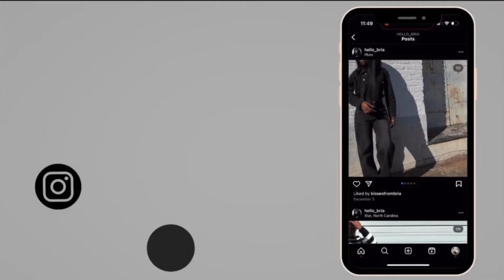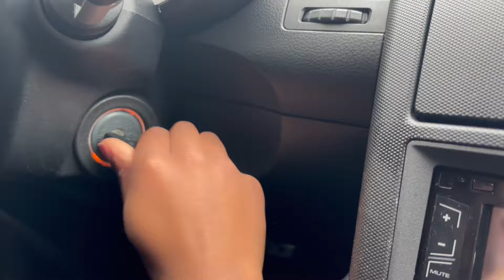Prep with me for my 18th Bday | hair ⭑ nail appt ⭑ Photoshoot ⭑ Packing + More! it's Aquarius SZnn!!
Hello people...